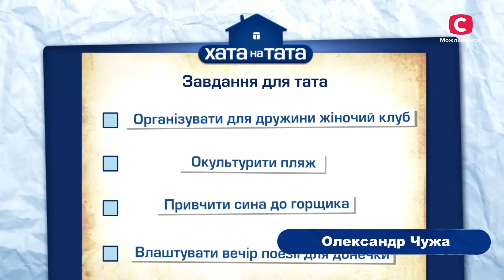Татусі кличуть дружбанів на допомогу | ХАТА НА ТАТА НАЙСМІШНІШЕ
Екзамен на дружбу починається просто зараз – дивіться онлайн добірку про допомогу від братанів у проєкті Хата на тата найсмішніше!

Кажуть, справжні друзі пізнаються в радощах і в горі, а що ж проєкт Хата на тата, як не справжнє випробування для татусів! Величезний список роботи налякав деяких учасників до нестями, тож вони вирішили покликати друзів на допомогу. Чиї дружбани будуть кмітливими не в роботі, а в пошуці алкогольної заначки? Як борщ від друга може перевершити найгіршу страву татуся? І хто замість гарної помочі надасть ведмежу послугу? Не пропустіть найсмішніші приколи проєкту – дивіться онлайн добірку жартів у шоу Хата на тата!